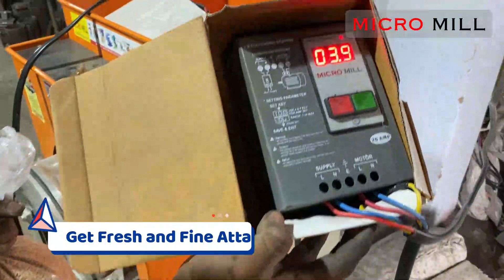Double Stage Pulveriser Atta chakki Machine Manufacturing M :+91 74870 56644 / 96387 11144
Double Stage Pulveriser Machine for small Business
2in1 Pulveriser Machine is two stage successful grinding technology for wheat, Rava, Spices, Sugar, Salt, Besan, Herbs, Amla etc. Two in one Model for Grains & Masala. Two way feeder for grains & Masala Special Rotor gives Micro fine grinding. Standard MCB for overload protection. Heavy duty Aluminum Grinding Chamber. Power save motor and Esay to operate and move. Standard MCB & AMP meter gives overload protection.

वीडियो देखने के लिए निचे दिए गए लिंक को क्लिक करे